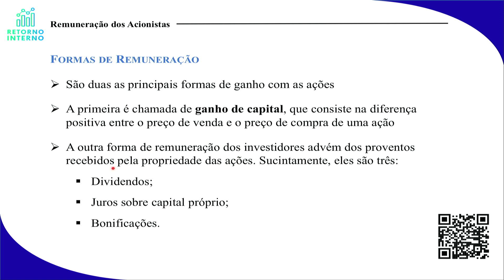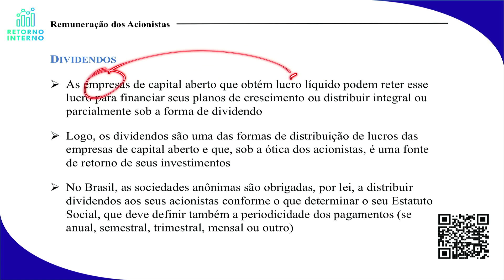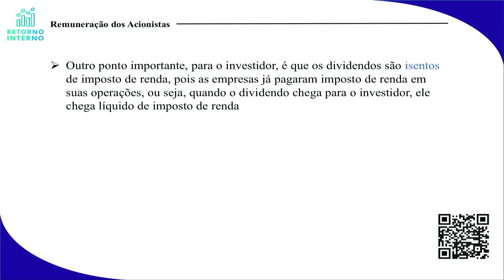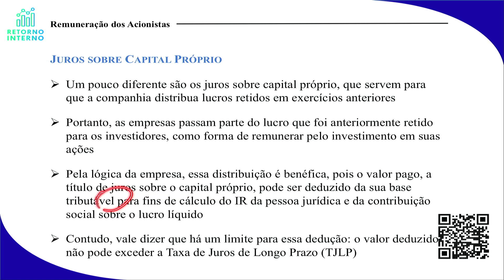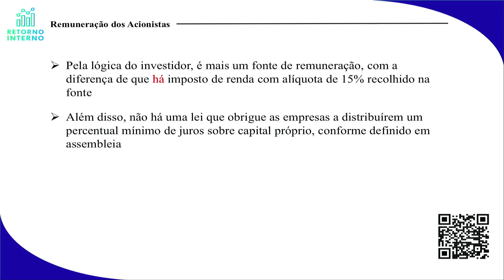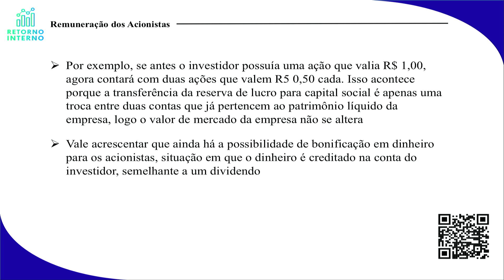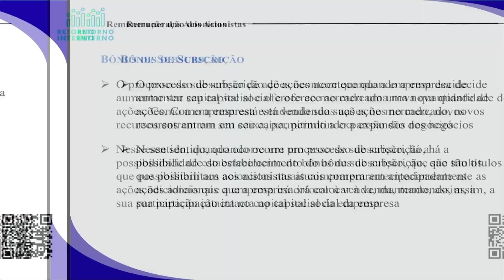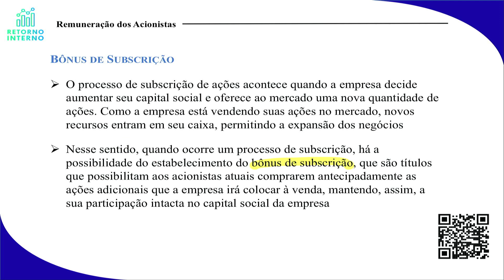Curso CPA 10 - Módulo 6: Remuneração dos Acionistas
Aula do curso cpa 10, modulo 6, na qual é abordado o assunto Remuneração dos Acionistas.